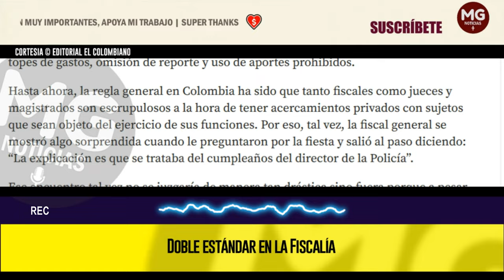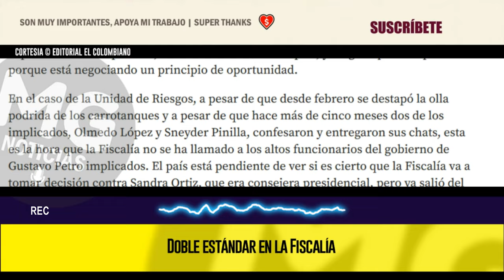DOBLE ESTÁNDAR EN LA FISCALÍA 🔴 Editorial El Colombiano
Hasta ahora, Camargo no ha brillado por su independencia, pero también es cierto que puede ser prematuro, a tan solo siete meses de haber asumido el cargo, emitir sobre ella opiniones definitivas